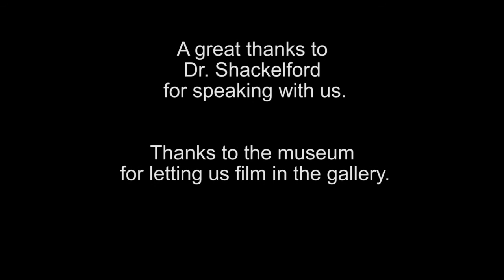Art This Week-At the Kimbell Art Museum-Monet: The Early Years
This week, we visit the Kimbell Art Museum and our interviewer, Aimee Cardoso, speaks with the Kimbell’s Deputy Director, George Shackelford, about the exhibition, Monet: The Early Years. The exhibition is on view at the gallery through January 29, 2017.